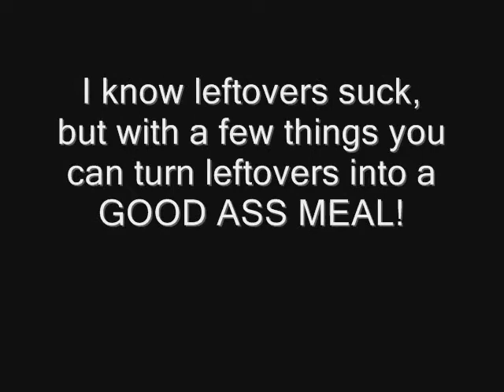RyanRays SUMMER Cooking: Episode 6- Leftover Chicken Salad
we hate leftovers, but combine them with a few things and you got a meal!

NEEDS:
-chicken
-carrots, onion, garlic (chopped)
-salad

-stir fry onions, garlic, and carrots till soft and caramelized
-add chicken ans stir for a few minute
-add to salad and enjoy!

-Drake: Find Your Love